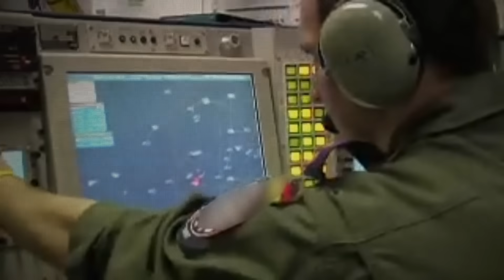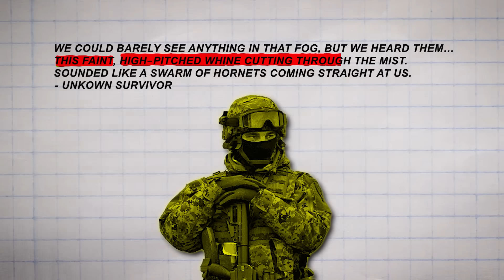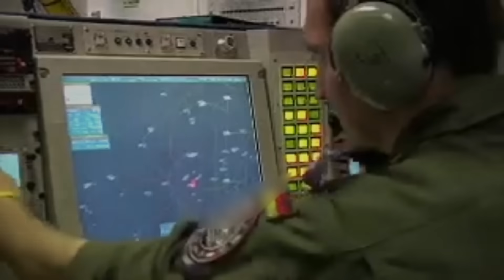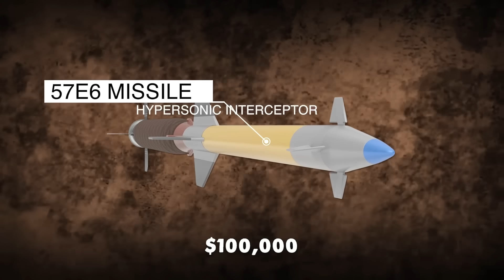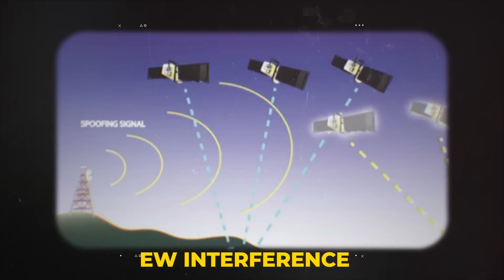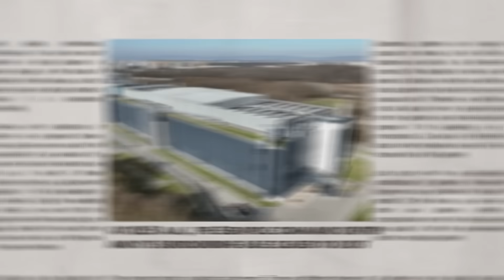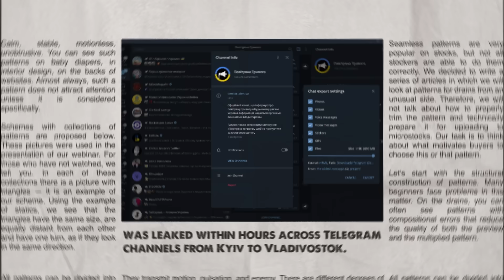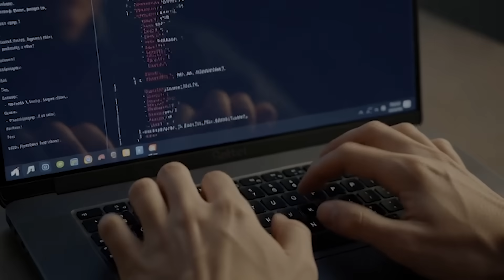Ukraine Let Russia’s Air Defense Activate — Then 1,200kg ATACMS Hit Crimea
In this video, we break down Ukraine’s precision strike over occupied Crimea, where a $15 million Russian Pantsir-S2 air-defense system self-destructed before an American-made ATACMS missile delivered the final blow. Using advanced drone deception, electronic warfare, and AI coordination, the Ghost Bober network outsmarted Russia’s Nebo-M radar and Krasukha-4 jammer, paralyzing an entire air-defense hub in minutes. This 02:48 a.m. operation not only wiped out key assets but exposed the vulnerability of Russia’s high-tech shield. Watch the full analysis of how five drones and one missile reshaped the battlefield.